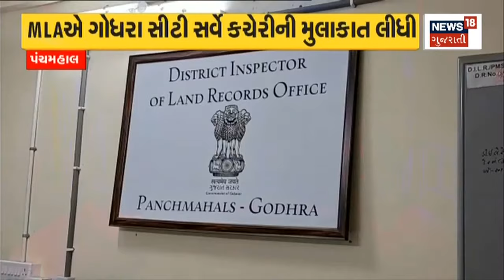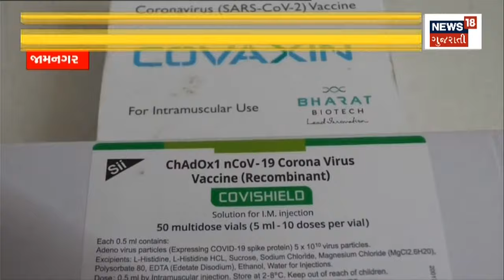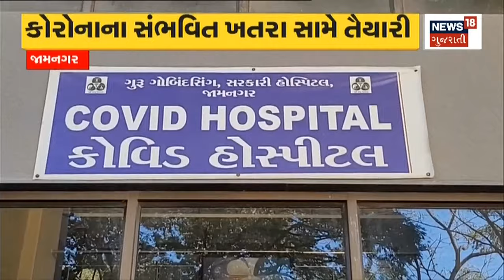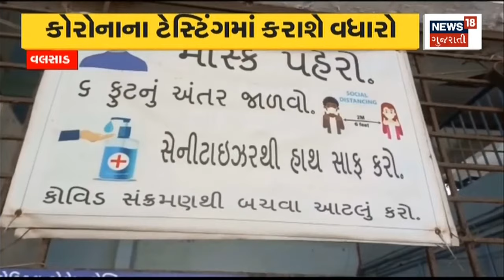Weather News | ગુજરાતમાં જોવા મળશે ઠંડીનો ચમકારો | Weather Forecast | Winter | Rain | Gujarati News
The Meteorological Department has predicted that the state will experience severe cold in the next 5 days.

હવામાન વિભાગ દ્વારા આગામી 5 દિવસમાં રાજ્યમાં કડકડતી ઠંડીનો ચમકારો જોવા મળે તેવી આગાહી કરવામાં આવી છે.